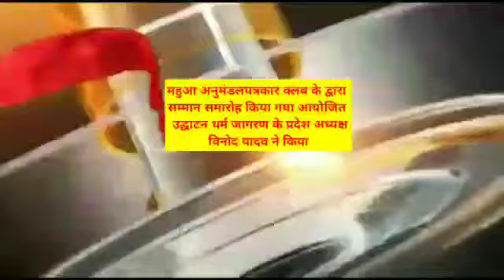महुआ में पत्रकार क्लब द्वारा सम्मान समारोह किया गया उदघाटन धर्म जागरण के प्रदेश अध्यक्ष विनोद ने किय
SkkNews महुआ में पत्रकार क्लब द्वारा सम्मान समारोह किया गया उदघाटन धर्म जागरण के प्रदेश अध्यक्ष विनोद ने किया